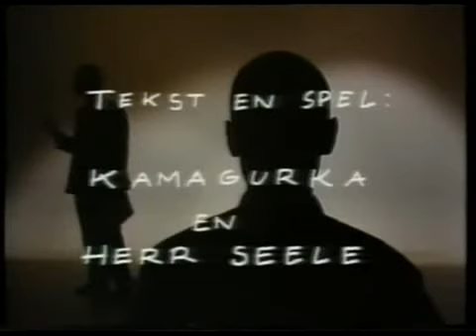kamagurka & herr seele vpro 13